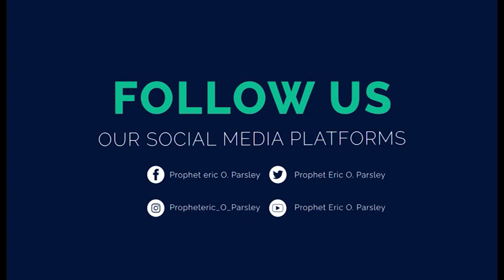JESUS REVEALED SN5 EP2 || Prophet Eric O. Parsley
THE OLD TESTAMENT IS FULL OF SHADOWS, TYPES, PROPHECIES.
JESUS WAS IN THE OLD-TESTAMENT CONSEALED, BUT YOU CAN UNVIELED HIM AND SEE HIM IN THE LIGHT OF THE NEW TESTAMENT..
JESUS IS THE KEY THAT UNLOCKS ALL THE TREASURES IN THE OLD TESTAMENT.